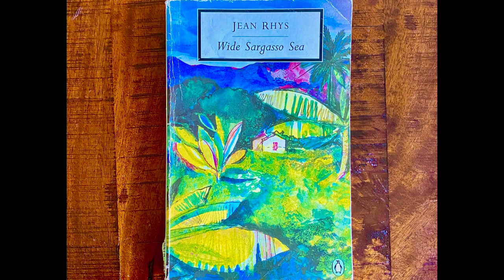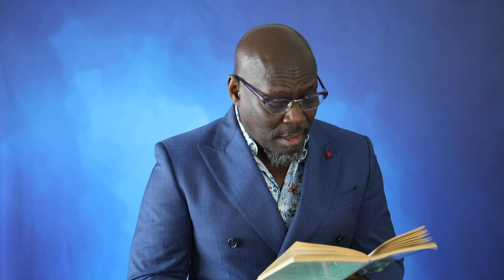JEAN RHYS, Wide Sargasso Sea and the Genesis of Secrecy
This episode focuses on Jean Rhys’s Wide Sargasso Sea and the genesis of secrecy. As is well known, Wide Sargasso Sea was written as a prequel to Charlotte Brontë’s Jane Erye, a classic of feminist literature that was first published in 1847. In Brontë’s novel, Mr. Rochester’s closely guarded secret is Bertha Mason, the mad wife that he keeps hidden in an attic at Thornfield Hall. In contrast, Rhys’s novel gives us the character of Antoinette Cosway, a descendant of creole slave owners in Jamaica who after Emancipation is rescued from a life of poverty through marriage to the Rochester figure in the novel and renamed Bertha by him. However, in animating the life of Antoinette/Bertha, Rhys also stages how social secrets pertaining to post-Emancipation Jamaica circulate, and which illustrate concerns with miscegenation, property, and also anxieties about the threat of the white creole slide into Blackness. The overgrown and unkempt natural environment in the novel is also a marker of the creole planter classes’ loss of control over Nature, a concomitant effect of the collapse of slavery and the apprenticeship system that the British government set up to succeed it after Emancipation. The episode will look at how these concerns get integrated into the representation of post-plantation society through a feminist and postcolonial reading that also tests the representational choices encapsulated in the novel.

Suggested Reading:

-Daniel Livesey, Children of Uncertain Fortune: Mixed Race Jamaicans in Britain and the Atlantic Family, 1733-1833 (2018).

-Edward Kamau Brathwaite, Development of Creole Society in Jamaica, 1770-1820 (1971).

-Eric Williams, From Columbus to Castro: The History of the Caribbean 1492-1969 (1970).

-Elizabeth Abel, “Women and Schizophrenia: The Fiction of Jean Rhys,” Contemporary Literature 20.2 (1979): 155-177.

-Mona Fayad, “Unquiet Ghosts: The Struggle for Representation in Jean Rhys’s White Sargasso Sea,” Modern Fiction Studies 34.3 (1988): 437-452.

-Wilson Harris, “Carnival Psyche: Jean Rhys’s Wide Sargasso Sea,” Kunapipi 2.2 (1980): 142-150Rose Kamel, “Before I was Set Free”: The Creole Wife in Jane Erye and Wide Sargasso Sea,” Journal of Narrative Technique 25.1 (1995): 1-22.